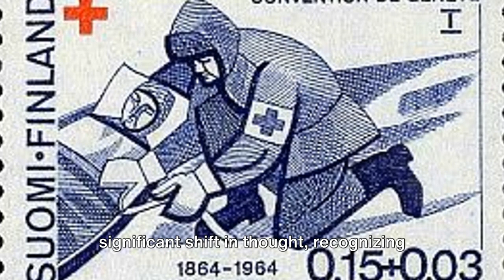From the Battlefield to the Heart of Humanity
🏔️📈 Embark on an enlightening journey through the life of Henri Dufour, the esteemed Swiss general, engineer, and humanitarian. This video delves into the remarkable contributions of Dufour to Switzerland's neutrality and unity, his pivotal role in founding the Red Cross, and his legacy as a pioneer of modern cartography. Be inspired by the story of a visionary leader whose dedication to peace, humanity, and science left an indelible mark on history and continues to influence the principles of international cooperation and humanitarian aid.

🔍 Discover Dufour's early life and his rise to prominence as a military leader and engineer.
⚔️ Witness his strategic brilliance during pivotal moments in Switzerland's history, including his significant contributions to the country's neutrality and territorial integrity.
🌍 Explore his groundbreaking work in cartography, creating the Dufour Map—a masterpiece of precision and detail that revolutionized the field.
📜 Learn about Dufour's instrumental role in the founding of the Red Cross, laying the foundation for international humanitarian law and efforts.
🕊️ Reflect on Dufour's enduring impact on Switzerland and the world, embodying the values of compassion, unity, and scientific inquiry.

Timestamps:
00:00 The Unforgettable General
00:59 Trailblazer in Topography
02:02 Humanitarian at Heart
03:05 The Legacy of a Leader

Join us as we uncover the pivotal moments in Henri Dufour's life and his monumental contributions to Switzerland and humanity. This video, meticulously researched and presented with historical accuracy, pays homage to Dufour's memory and his ongoing influence on the ideals of peace, humanitarian aid, and scientific progress.

Don't forget to like, share with history enthusiasts and advocates for peace and humanitarian efforts, and subscribe for more insightful explorations into the lives of leaders and visionaries who've shaped our world.